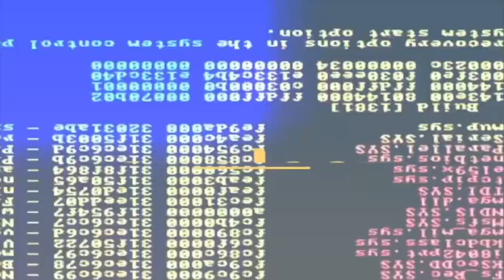BIRTHDAY VLOG l I DIDN'T MAKE IT!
my birthday was on the 18th but i was debating to post this then i was like FUCK IT, i wanna show off how great my friends are ♡